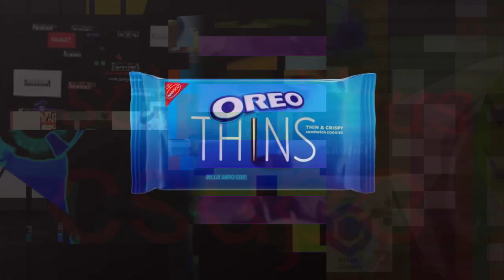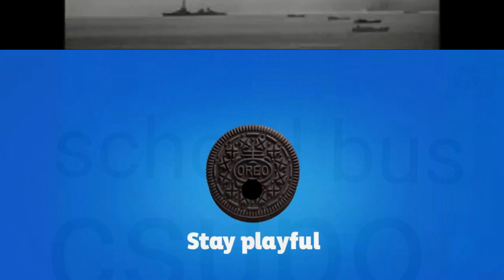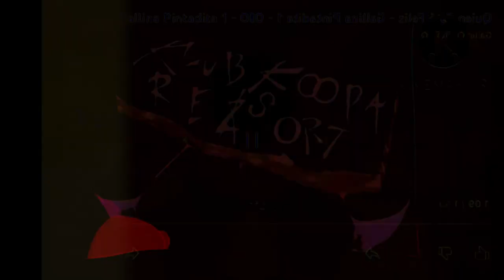K.../Hotel Mario Book Klaskinny Csupo Effects